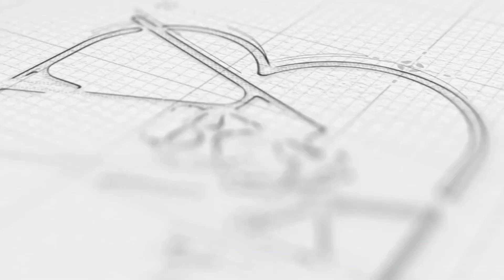GSSS काजा में स्कूली छात्रों की lahuliDance की शानदार प्रस्तुति